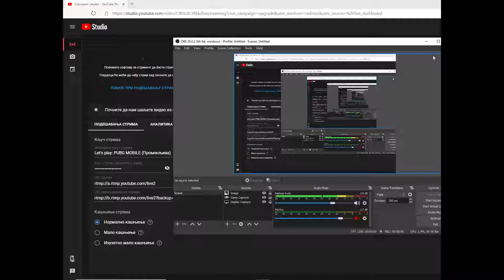INTERVENTA U AKCIJI |FAVELA RP #21